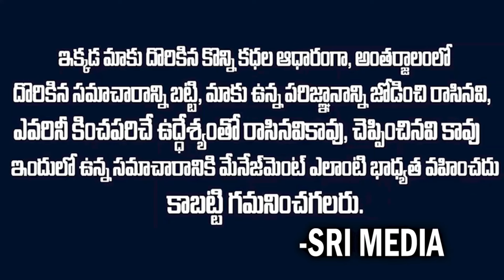మంగళగిరిలో వైసీపీ ప్రభంజనం: కొట్టుకుపోయిన ప్రతిపక్షాలు.. mangalagiripublictalk ysjagan | SMN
WATCH : మంగళగిరిలో వైసీపీ ప్రభంజనం: కొట్టుకుపోయిన ప్రతిపక్షాలు.. mangalagiripublictalk ysjagan | SMN